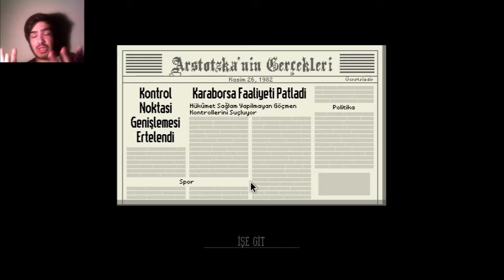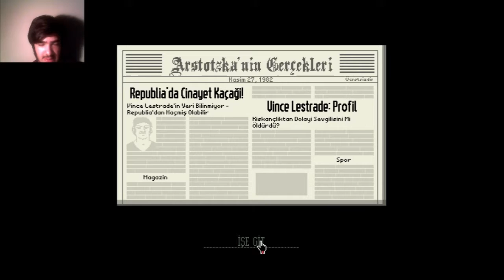Bu Arstotzka Bir Harika Adamım - Papers Please - Bölüm 2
Ooo... Hoşgeldin yeğenim oturda bir çayımı iç derdim de iş çok valla itiyle kopuğu ile uğraşmaktan sıtkımız sıyrıldı, sen izle çık sirkülasyon olsun az...